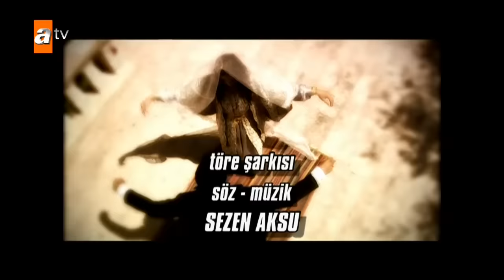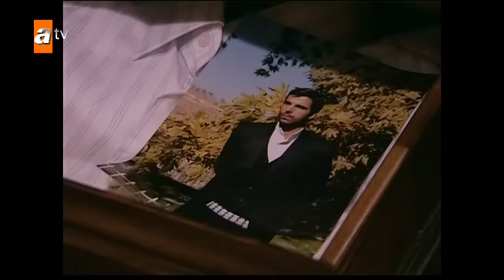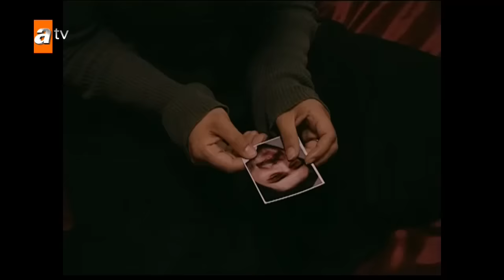Sıla 36. Bölüm@siladizi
Boran ve Sıla arasında ipler gerilmeye başlar.

Boran Sıla'yı yatakta bulunca şok olur. Onun neden gitmediğini anlamaya çalışır. Sıla ise bir tek kendinin korunmasının yeterli olmadığını, Narin'in Firuz tarafından zorla alı konduğunu anlatır. Boran bunu duyunca çok sinirlenir ama Sıla'ya Narin anasının babasının yanında güvende olur diye garanti verir. Sıla ikna olmaz. Boran Sıla'ya Narin'i gidip göreceğine dair söz verir. Bu arada Cihan Esma'nın İstanbul'a dönmemesine çok kızmıştır. Bu konuyu konuşmak için Esma'nın yanına gider. Esma Cihan'ı görünce çok mutlu olur. Cihan onu İstanbul'a gitmesi ve bebeği aldırması konusunda zorla ikna eder. Esma ertesi gün İstanbul'a doğru yola çıkar. Boran ve Sıla arasında ipler gerilmeye başlar. Boran Sıla'nın Midyat'ta olmasından huzursuzdur. Onu burada koruyamayacağından korkmaktadır. Sıla ise kaçmak yerine orada kalıp mücadele etmesi gerektiğine inanır. Karşı karşıya kalan Sıla ve Boran'ın arası açılır. Narini hiç istemeden gittiği baba evinde neler beklemektedir.Celil ve Bedar bu durum karşısında elleri kolları bağlı Sıla'dan yardım isterler. Sıla'nın fabrikada çalışan bir kızın Boran'ın kararlıyla berdel verilmesini duyması aralarında ki gerginliği artırır. Sıla Boran'ın bu kararına karşı çıkar. Boran'ın asıl planlarından haberi olmayan Sıla, işçi kadınlarla el birliği yapar. Ortamın iyice gerilmesi üzerine Boran da fabrikaya gider. ama Boran'ı bekleyen gelişmeler hiç de iç açıcı değildir..